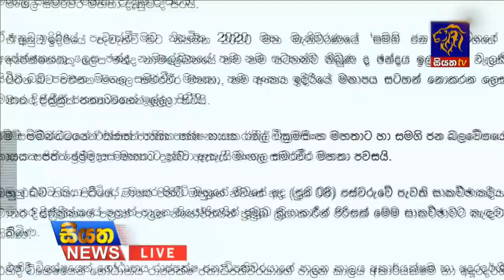Siyatha News | 06.00 AM | 10 - 06 - 2020